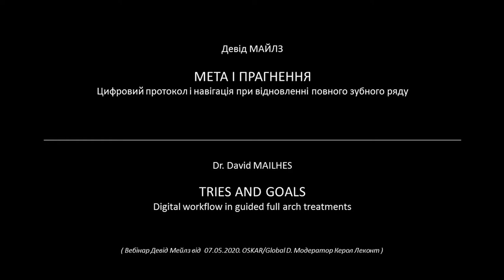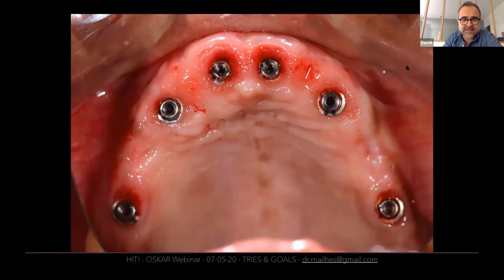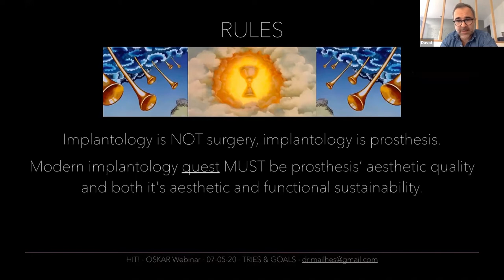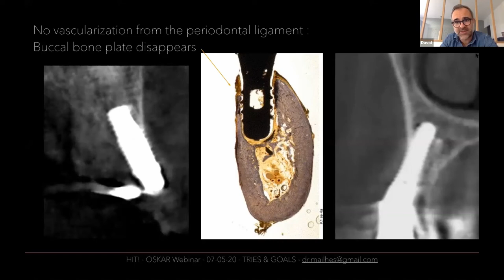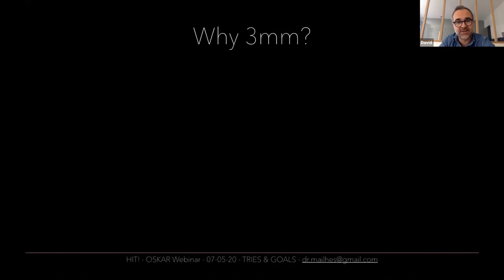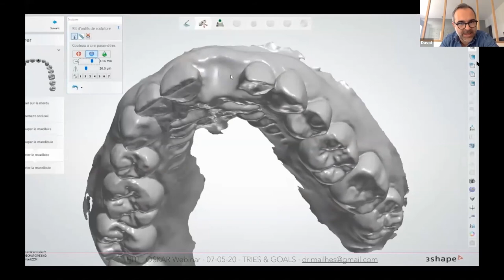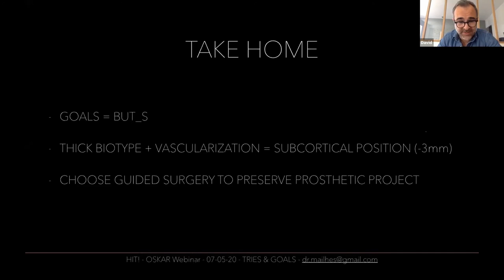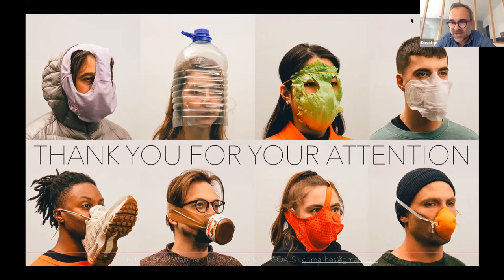Dr. David MAILHES "TRIES AND GOALS – Digital workflow in guided full arch treatments"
ІМПЛАНТІСС є ексклюзивним дистрибʼютором та представником в Україні компаній botiss biomaterials (Berlin, Germany), Global D (Brignais, France), MJK Instruments (Marseille, France) та META (Italy).

Ми пропонуємо Вам ретельно відібрані і надійно випробувані матеріали, оптимізовані техніки і підходи в проведенні стоматологічних реабілітаційних заходів, пов’язаних з тканинною регенерацією та імплантацією штучних зубів.